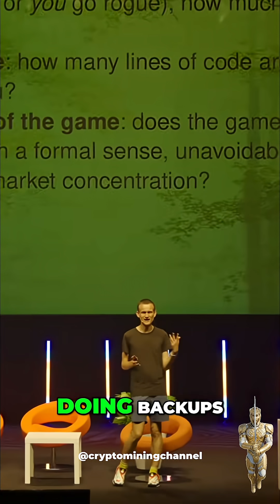Ethereum & Decentralization - Vitalik Buterin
Ethereum, Web 2.0 & Decentralization by Vitalik Buterin. More info below ⮯

Vitalik Buterin: Why Decentralization Alone Isn't Enough | EthCC 2025
Ethereum co-founder Vitalik Buterin dropped a powerful truth bomb at the Ethereum Community Conference (EthCC) 2025: Decentralization is not the finish line!

In this must-watch keynote from July 2025, Vitalik doesn't just celebrate Web3—he challenges it.

🔑 Key Takeaways You Can't Miss:

The Web2 Warning: Vitalik dives into the biggest failures of Web2 giants, showing us what happens when systems prioritize efficiency over user well-being.

The Governance Trap: Learn why decentralized governance often falls short and how bad design can still lead to centralized control, even in crypto.

Beyond Buzzwords: Vitalik urges builders to stop focusing on the degree of decentralization and start focusing on its purpose: real user empowerment, freedom, and resilience against censorship and failure.

This is essential viewing for every developer, founder, and crypto enthusiast ready to move past the hype and build truly resilient, user-focused, and meaningful decentralized systems.

🗓️ Event: Ethereum Community Conference (EthCC) 2025 🎤 Speaker: Vitalik Buterin (Ethereum Co-founder) 📅 Date: June 30 - July 3, 2025

👍 Like this video if you believe in building a better Web3!

What do you think is the biggest flaw in current "decentralized" design? 👇

☆ 👫 Social 👫 ☆

Clip from: "Ethereum Must Do Better — Vitalik’s Live Speech"
By: Cointelegraph